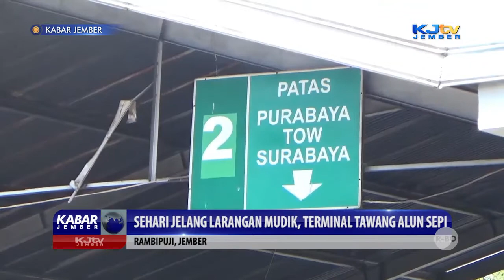SEHARI JELANG LARANGAN MUDIK, TERMINAL TAWANG ALUN SEPI | KABAR JEMBER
RAMBIPUJI, KJTV JEMBER - Sehari menjelang diberlakukannya larangan mudik ke kampung halaman, arus penumpang bus di terminal Tawang Alun, kabupaten Jember, terlihat sepi dan lenggang. Tidak ada lonjakan pemudik, meski sejumlah perusahaan transportasi telah menambah armada bus untuk beroperasi.